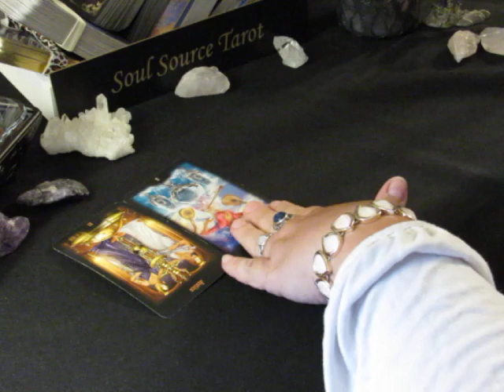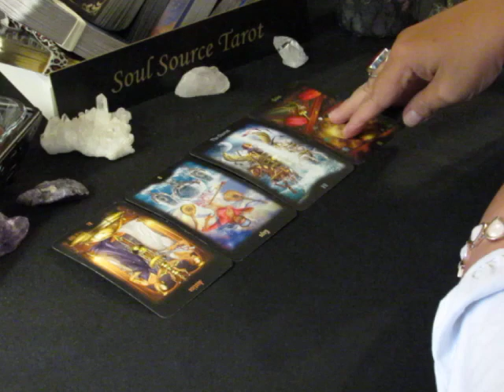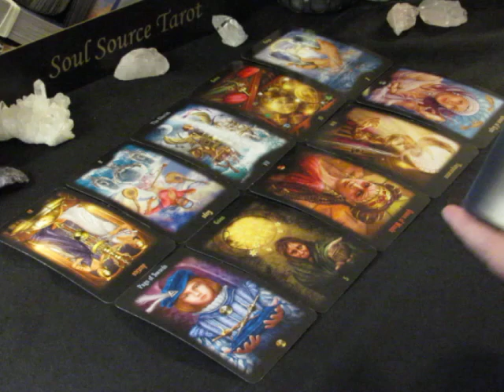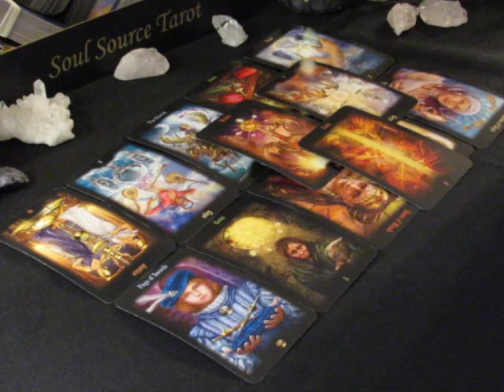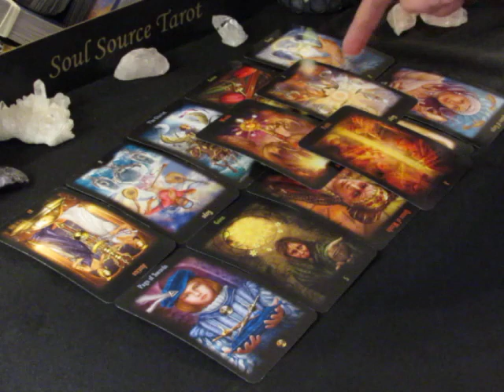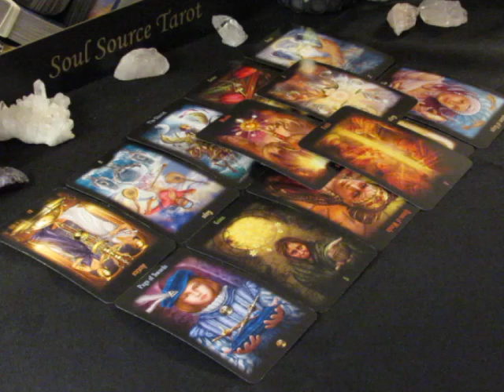~The Daily Vibe~Begging For Attention~Saturday June 9, 2018~ 06/09 Daily Tarot Reading